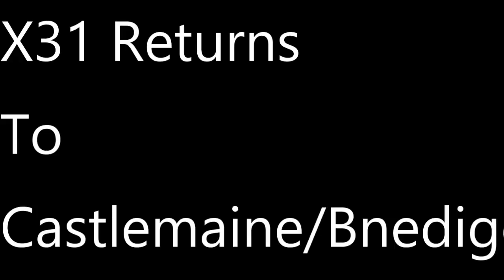X31 Returns To Castlemaine/Bendigo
Date Filmed
Filmed with @junkyardkid3  @billystransportadventures